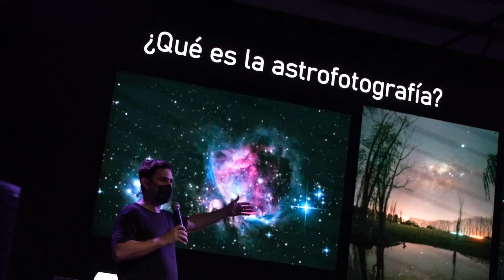Otro fin de semana en Tecnópolis 🦖 🤖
Tecnópolis ofrece un sinfín de momentos únicos. ✨ Si no mirá este resumen. Arte, ciencia y tecnología para todos y todas.